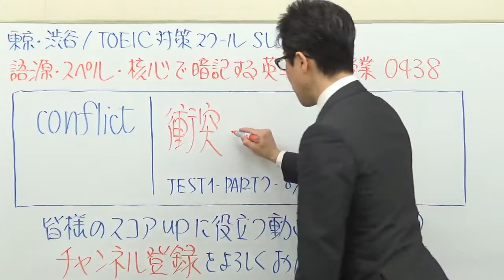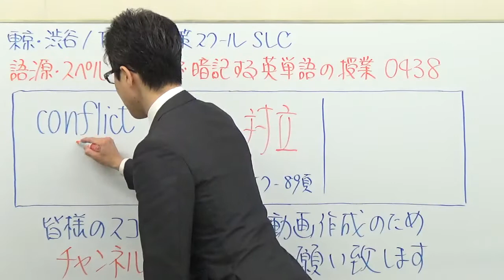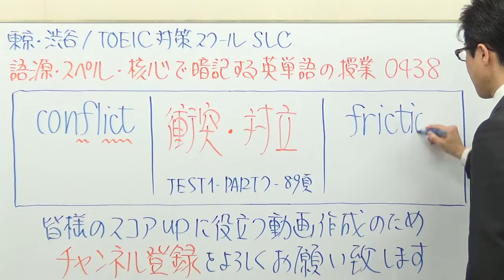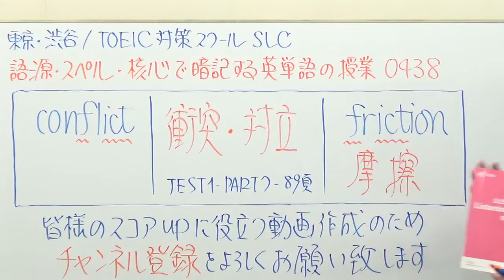TOEIC438/conflictあの語源をそうやって解釈するのか！